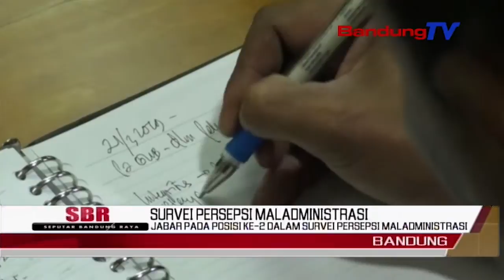Jabar Pada Posisi Ke-2 Dalam Survei Persepsi Maladministrasi | SBR | BANDUNGTV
SBR | BANDUNGTV | KRISANTY | Pemerintah Provinsi Jawa Barat berada pada peringkat kedua dalam survei persepsi maladministrasi, dibandingkan sembilan provinsi lainnya yang disurvei Ombudsman Republik Indonesia. Namun, Jabar masih berada dalam zona kuning, sehingga jika pemerintah provinsi puas dan bersantai dengan pencapaian tersebut, bukan tidak mungkin akan beralih ke zona merah atau maladministrasi tinggi.